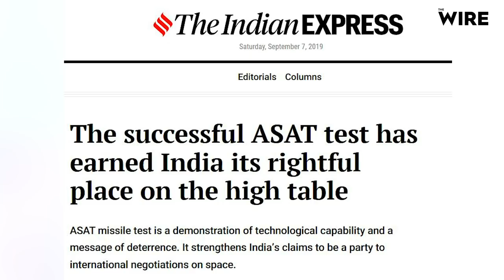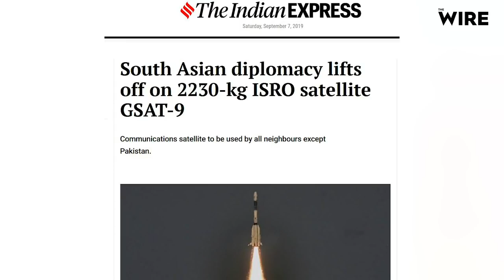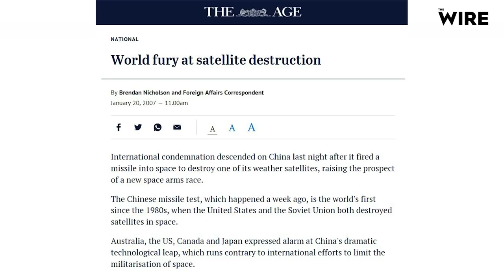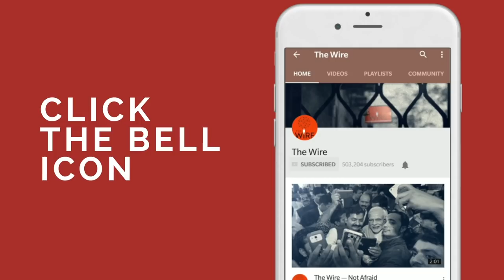India’s Space Programme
Happymon Jacob speaks to Rajeswari Rajagopalan (Distinguished Fellow &amp; Head
of the Nuclear and Space Policy Initiative, Observer Research Foundation, New Delhi) about
India’s space program and its evolution through the decades. She stresses upon having a robust space
policy and an aerospace command. She also assesses the complexities involved in the latest
Chandrayaan-2 mission. She discusses major avenues of cooperation for the Indian space program in
the region and the competition it faces from China. She further discusses major debates around Anti-
Satellite Weapons, Militarization of Space and the role of Global Governance in coming up with an
international policy on space.